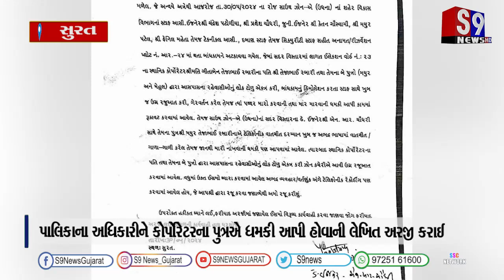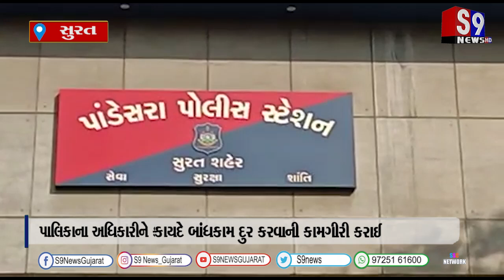સુરત : બમરોલી રોડ પર ગેરકાયદે બાંધકામ દુર કરવાની કામગીરી કરાઈ